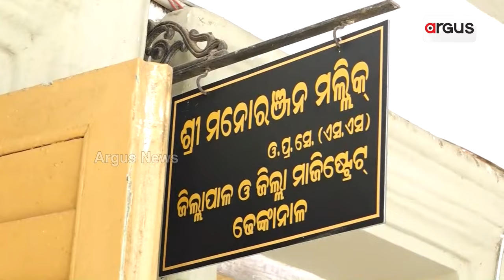ଢେଙ୍କାନାଳରେ ପଥର ମାଫିଆଙ୍କ ଦୌରାତ୍ମ୍ୟ || Mines Loot in Dhenkanal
ପଥର ମାଫିଆଙ୍କ ଭୂସ୍ଵର୍ଗ ପାଲଟିଛି ଢେଙ୍କାନାଳ। ମନଇଚ୍ଛା ମାଫିଆ ଲୁଟି ନେଉଛନ୍ତି କଳା ପଥର। ଲିଜ୍ ଏରିଆ ବାହାରେ ଦିନ-ରାତି ଅହରହ ଚାଲିଛି ବେଆଇନ ବ୍ଲାଷ୍ଟିଂ...।